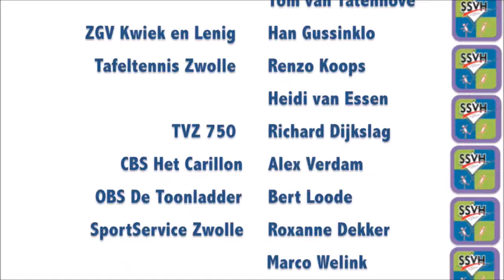School Sport Vereniging Holtenbroek